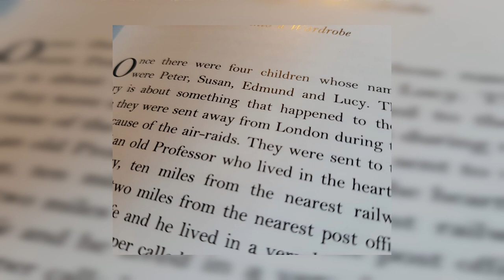Bookshelf: Chapter 1, The Lion, the Witch and the Wardrobe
Dr Jem Bloomfield, our Reader, who lectures in English literature at the University of Nottingham, explores the literary and religious themes of C.S. Lewis' much-loved book.
In this first episode, Jem becomes sidetracked by the first two sentences of the book, which seem to contain different kinds of fictional time. He also ponders the different animals which the Pevensie children think live in the woods.